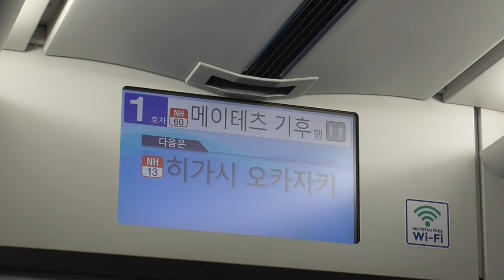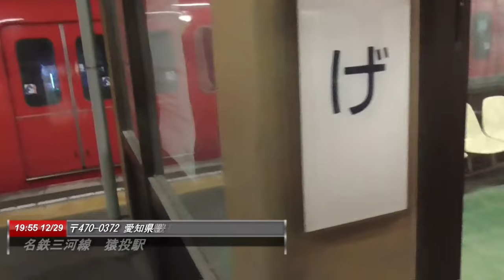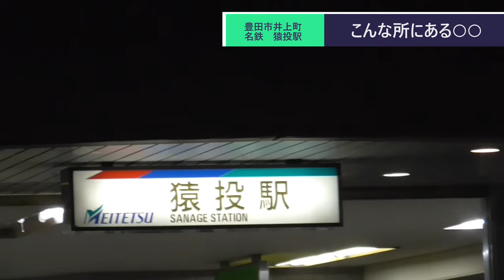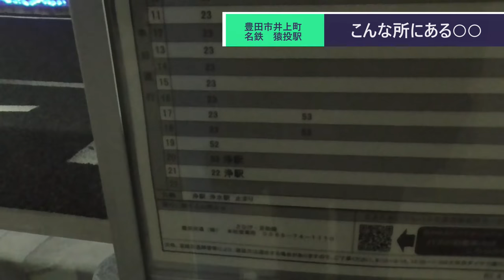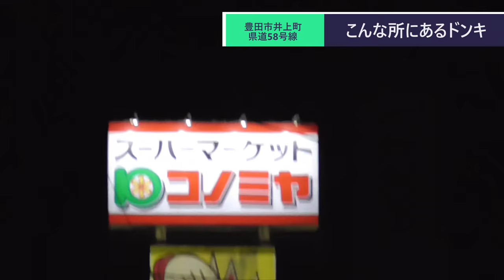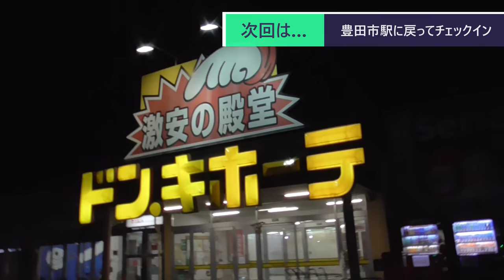ST090-15 末端駅制覇：猿投駅にある恐らく日本一営業閉店時間が早いドン・キホーテへ行ってみた【名鉄ターミナル完全制覇の旅】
当動画関連サイト・チャンネルはこちら↓
ドン・キホーテさま